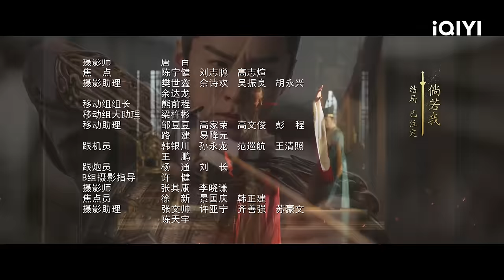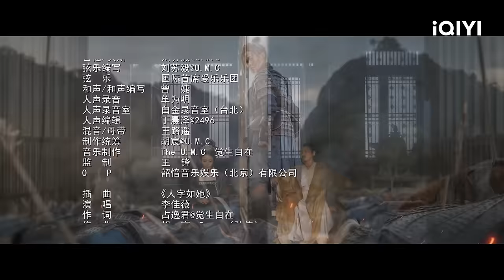[FULL]Fighting for love | Episode 02 | Zhang Tianai, Zhang Hao Wei | iQIYI Philippines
【Pagbidahan】Zhang Tianai, Zhang Hao Wei
【Paglalarawan】 The historical romance drama "Fighting for Love" is adapted from the novel of the same name by Xian Cheng. It is directed by Tian Shaobo ("Pearl Dragon") and stars Zhang Tian'ai ("Go Princess, Go!") and Zhang Haowei ("Nirvana in Fire Season 2: The Wind Blows in Chang Lin") in the leading roles. The story follows Amai, a female general of the founding era of the Southern Xia dynasty, who discards her feminine attire and dons battle armor, enduring hardships to become a legendary female warrior. Amai (Zhang Tianai), the daughter of the Duke of Jingguo in Southern Xia, witnesses her entire family being killed by her childhood friend Chen Qi. Years later, Amai, now a young girl, disguises herself as a man and roams the martial world, seeking revenge against Chen Qi. Through a series of coincidences, Amai saves Shang Yizhi (Zhang Haowei), the son of the Grand Princess, and subsequently helps him escape from dangerous situations multiple times, intertwining their destinies. As war breaks out, Amai sheds her feminine attire and joins the military, becoming an infantry soldier. With her exceptional military talents, she achieves remarkable feats and rises to the rank of General Mai. Alongside this, she assists Shang Yizhi, who is hunted and faces difficulties, in finding his true self and accomplishing great deeds. On the battlefield, Amai repeatedly clashes with General Chang Yuqing (Wang Ruichang) from the enemy forces. Despite their confrontations, they unintentionally go through life-and-death situations together, developing a mutual understanding and respect. However, faced with the brutality of war, Amai willingly sets aside personal attachments and uses her youth and fervor to defend her army. Eventually, after the war's victory, Amai leaves the military, returns to her female identity, retreats from the world, and ultimately finds her own happiness. The series will be available for online streaming on iQIYI International (iQ.com).